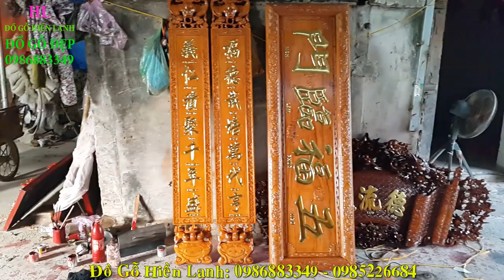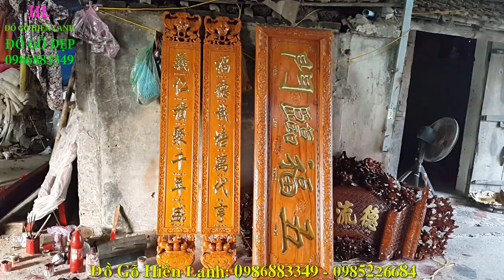🔴Hoành Phi Câu Đối gỗ gụ Ngũ Phúc Lâm Môn, khách Tĩnh Gia - Thanh Hóa. đồ gỗ Hiền Lanh. 0986883349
- 🔴Hoành phi gỗ gụ có kích thước 2m17 x 67, ván dầy 3cm , khuôn tranh dầy 6cm to 10cm, chạm 4 chữ Ngũ Phúc Lâm Môn, có phụ đề Tiếng Việt cho mọi người dễ hình dung nghĩa chữ nho
- 🔴đôi câu đối phẳng gỗ gụ có kích thước 1m97 x rộng 28 x dầy 4cm
- bên phải câu đối chạm: Phúc - Đức - Tài - Bồi - Vạn - Đại - Hanh
- bên trái câu đối chạm: Nghĩa - Nhân - Tích - Tụ - Thiên - Niên - Thịnh
- Hoành Phi gỗ gụ mới nhất 2020. đồ gỗ Hiền Lanh. 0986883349